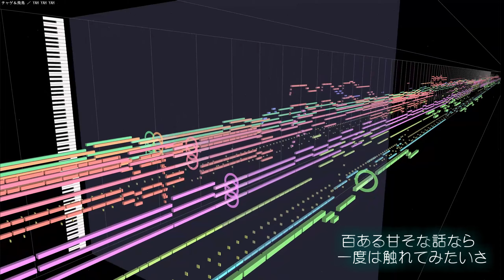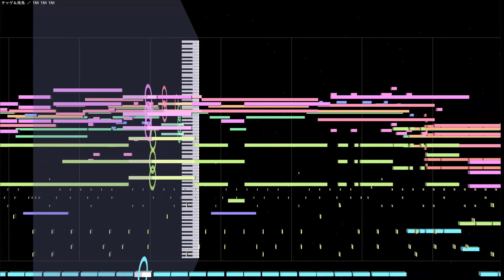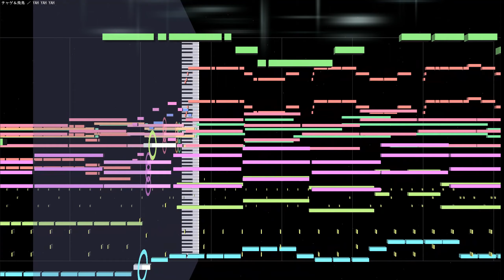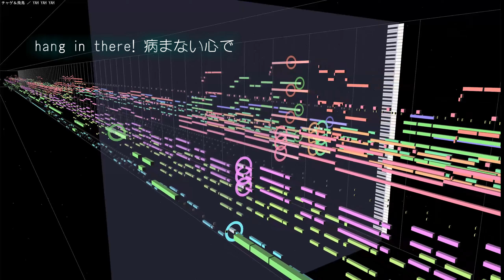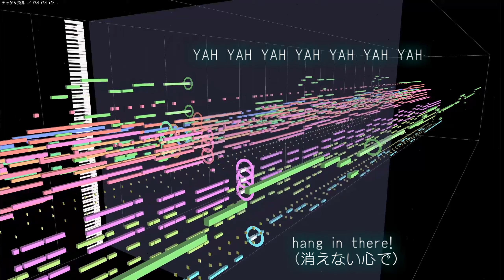(cover)YAH YAH YAH ／ チャゲ＆飛鳥 1993 CHAGE and ASKA(DTM Instrumental)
1993年のリリースで、チャゲ＆飛鳥の31枚目のシングル「YAH YAH YAH」です。
ドラマ「振り返れば奴がいる」の主題歌に採用され、大ヒットソングとなりました。

原曲：チャゲ＆飛鳥 ／ YAH YAH YAH
作詞：飛鳥涼
作曲：飛鳥涼
編曲：飛鳥涼 十川知司
 歌 ：チャゲ＆飛鳥
使用ソフト：ABILITY 3.0＋MIDITrail Ver.1.3.0
使用音源：CM-64 + SC-55